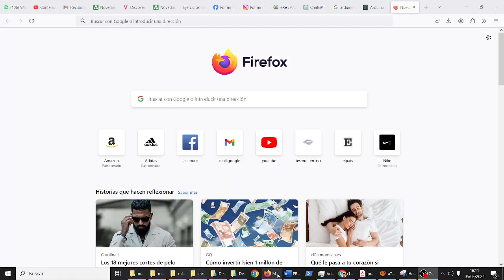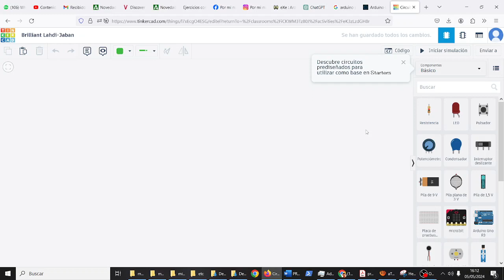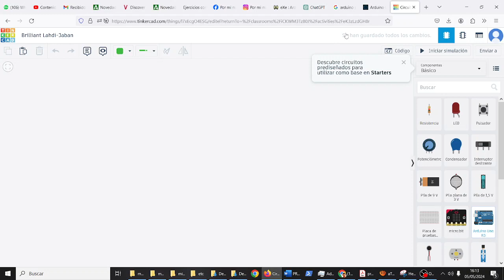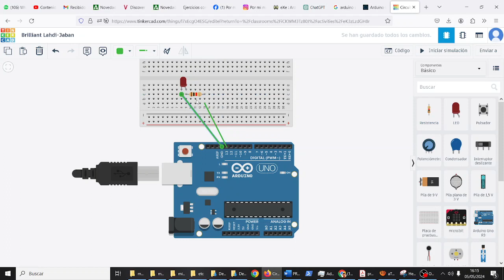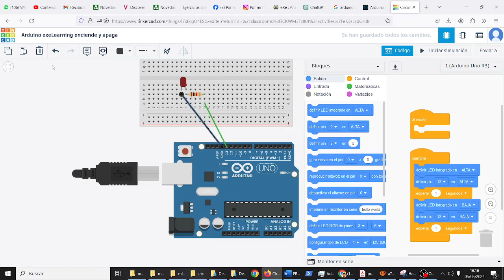Arduino Introducción LED parpadeando Tinkercad TIC ESO Bachillerato IES Monterroso